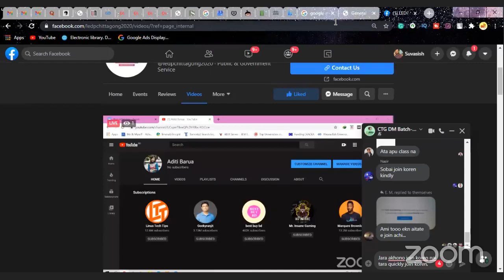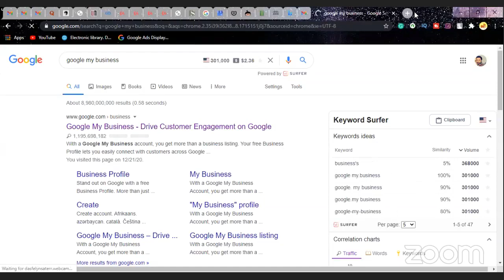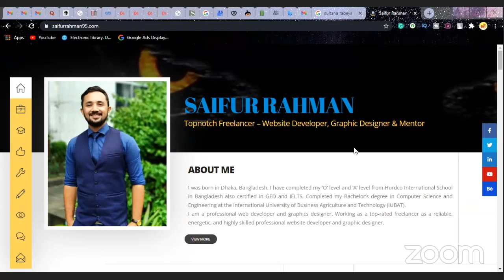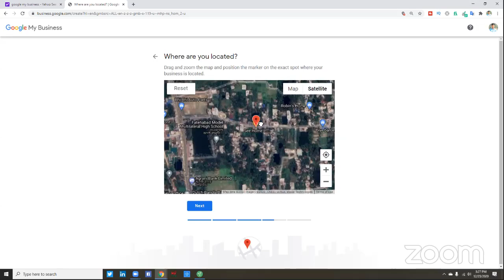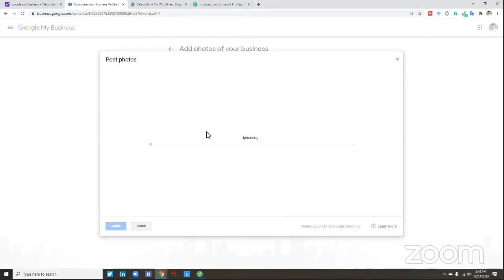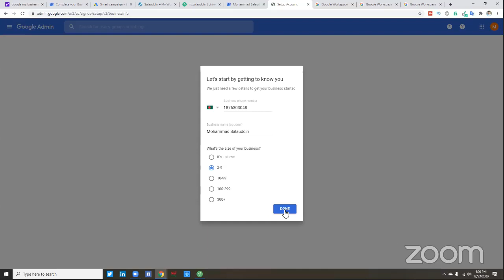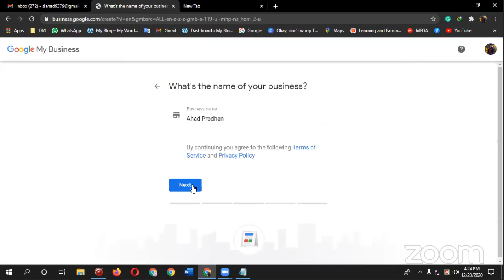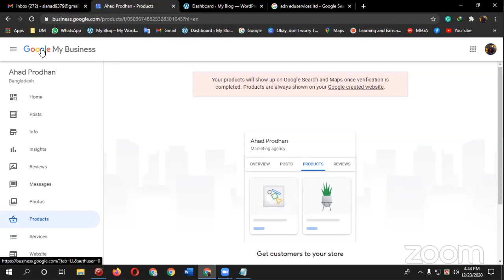Digital Marketing CTG Batch-934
Topic-Local SEO (part-01)
Class No-39